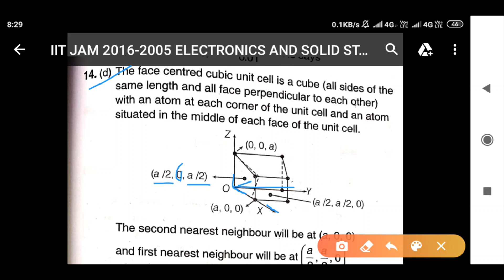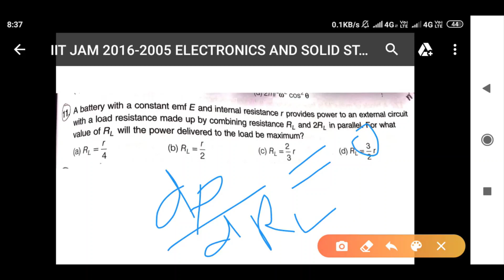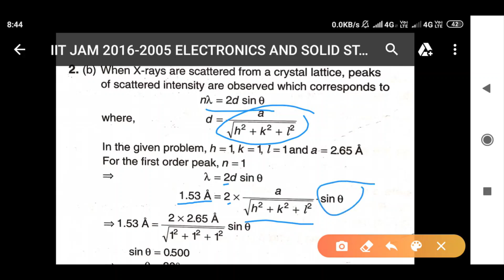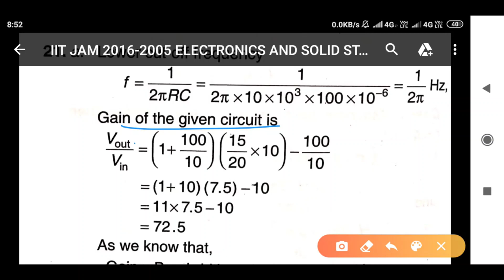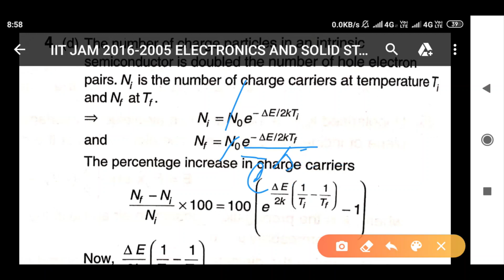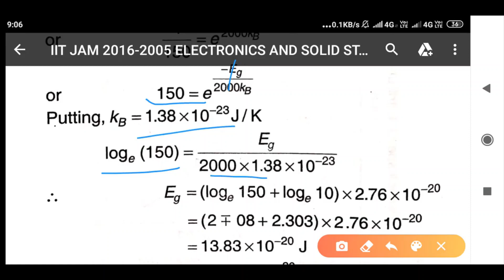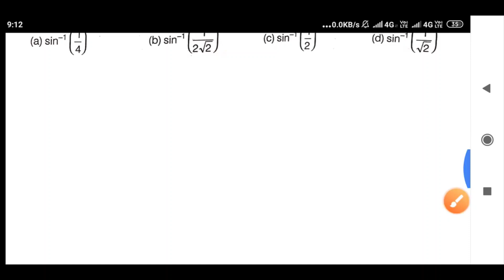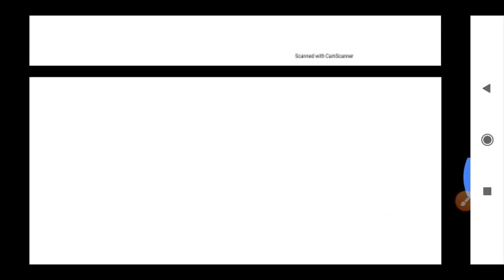IIT-JAM Physics 2005-2016 |Electronics and Solid State Physics |Part4